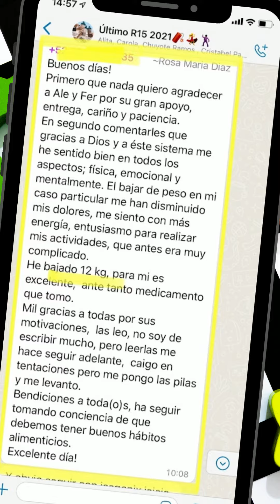Para adelgazar saludable Únete a nuestro Reto R15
Vive en el cuerpo que quieres... ¡TE AYUDAMOS!
A tus órdenes.
Ale Gómez

En nación saludable tenemos 6 años usando y recomendando los productos de Isagenix, están respaldados por la mejor ciencia del mundo. Isagenix tiene tanta confianza en sus productos que ofrece una garantía de reembolso de 30 días en su primer pedido. A diferencia de otros programas detox, que se enfocan exclusivamente en productos a base de laxantes, el programa de Isagenix mejora tu salud con una variedad de productos específicamente diseñados para depurar tu cuerpo sin que este sufra durante el proceso. Durante este proceso de depuración de tu cuerpo, también se asimilan nutrientes y minerales vitales. Dependiendo de tus objetivos, Isagenix te ofrece una gama de productos diferentes que están diseñados para ayudarte a perder peso de manera saludable, aumentar la masa muscular y mejorar tu salud y bienestar en general. ¡Comunícate con tu coach Isagenix o si no tienes coach comunícate con nosotros para ayudarte a hacer un plan a tu medida!.

Comunícate con nosotros:

Ale Gómez Nación Saludable:

Si quieres bajar de peso, mejorar tu salud y generar ingresos adicionales, únete a nuestro equipo internacional, COMUNÍCATE YA!!!

Baja De Peso Saludable.
Si eres del tipo de persona que prefiere llevar una dieta bien equilibrada y bajar de peso de manera natural, olvídate de los programas dietéticos comerciales Cómo bajar de peso sin hacer ejercicio ni mejorar realmente tus hábitos. Aquí se trata de encontrar el mejor estilo de vida saludable para ti.

 En Nación Saludable queremos que tengas un cuerpazo, si quieres perder kilos, y terminar como Vigilante de Playa comunícate.

Mejor nutrición para aumentar masa muscular.

Únete a nuestro Reto R15 para que no solo pierdas peso, además ganes salud y seas parte de nuestra comunidad de personas comprometidas con su salud física y financiera.

Vive en el cuerpo que quieres !

Lógralo con nuestro Coaching personalizado.

¿Batallas para bajar de peso?
Te ayudamos a bajar hasta 6 kilogramos en quince 15 días de manera saludable con con Isagenix.
Tenemos más de 5 años ayudando a las personas a recuperar su salud.

Tus células requieren 3 elementos para vivir: oxígeno, alimento y agua. Lamentablemente también reciben miles de ataques diarios de toxinas externas como el dióxido de carbono, pesticidas de los alimentos, hormonas de carnes, así también como ataques constantes internos que provocan cantidades elevadas de radicales libres. Todo esto que no vemos pero esta sucediendo todos los días está causando estragos en nuestra salud. No solo es el sobre peso que vemos, sino la reacción en cadena interna que NO vemos que nos hace acumular grasa, dañar nuestras células y provoca un envejecimiento prematuro.
Este 2021 empieza cambiando hábitos e integrando mejores opciones de alimentos así también como suplementos que asistirán a tu organismo a un funcionamiento óptimo. .
En Nación Saludable tenemos más de 6 años de experiencia ayudando a cientos de personas a lograr su meta personal de salud incluyendo una detoxificacion profunda del organismo para aprovechar al máximo absorción de nutrientes. Y por supuesto una composición corporal que jamás creían que lograrían porque eso sí: “ya habían probado de TODO” y nada les había funcionado.

Nuestro sistema sí funciona y te ofrece una GARANTÍA ABSOLUTA DE UN MES para tu mayor confianza. Acércate hoy mismo con nosotros y recibe hoy y mañana 👉🏻 Membresía Gratis👈🏻al mencionar este video!!! Permite nos ayudarte a transformar tu cuerpo y salud.
Bonos Exclusivos Nación Saludable:
📕 Manual de Uso
📗 Guía de Alimentación
📙 Recetas Saludables
🙋 Apoyo Constante
🎀 Sorpresa
Sistema de nutrición 100% Ingredientes naturales
Garantía de satisfacción 30 días o la devolución de tu dinero
Las dietas para bajar de peso rápido pueden desencadenar una pérdida de peso de hasta 3 -4  kilos por semana

Baja De Peso Sin Rebote Y Sin Dañar Tu Cuerpo

¡¡¡ Vive la vida que quieres !!!
¿Quieres generar ingresos con nosotros?
Tenemos nuestro exclusivo sistema de negocio Nación Saludable:
☑ Sistema Para Generar Ingresos por Internet 💲💲💲
Envíanos un mensaje al whatspp de nuestro perfil o a @nacionsaludable y con gusto te damos el detalle de nuestro sistema de salud física y financiera 💪 & 💲

negocio en casa isagenix, isagenix, isagenix expaña, isagenix méxico